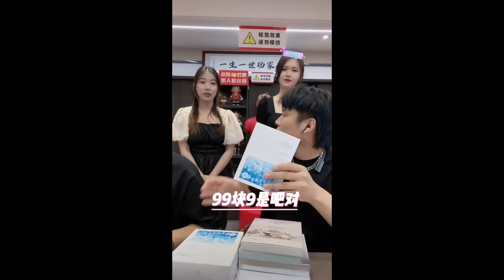楊爸：我是女生，可愛的女生~ 😂